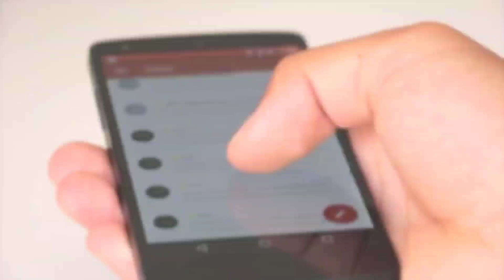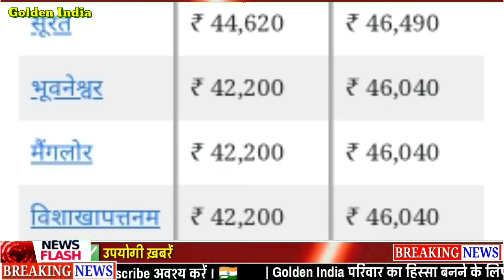Gold rate today, आज का सोने का भाव ,gold price today, sone ka bhav aaj ka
17 March gold silver rate,

17 March gold rate,

17 March silver rate,

17 March 2021 gold price सोना के भाव | Today Gold Rate | India gold Rates | Chandi Ka Bhav Aaj | Aaj Sona Chandi Ke Bhav,

Topics:- Gold-Silver,

22 & 24 Carat gold rate,

22 & 24 Carat gold bhav,

Silver prices,

Trending,

Sasta sona,

Gold price,

Trending,

Gold price,

10 gram aaj sone ka bhav Kitana h,

1 tola gold ka bhav,

1 tole ka rate

1 kilo chandi ka rate